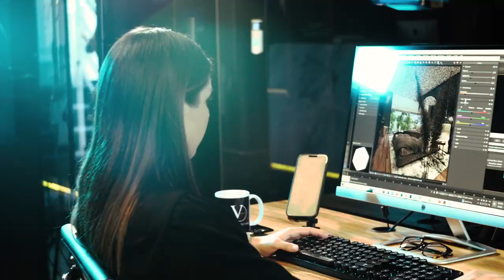VA Arquitectura Video Corporativo